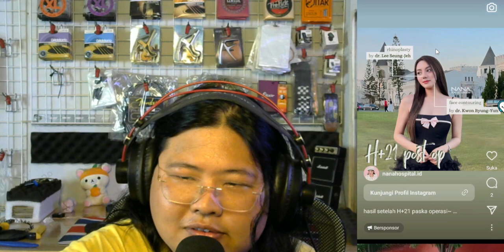Testing hasil nguulik rekaman video Landscape dengan obs usb debugging dan bandicam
Hasil Ngulik sendiri rekam video Reaction dengan OBS hp dan record screen di saat yang bersamaan
hasil ngulik rekam video vertical portrait dengan obs usb debugging dan bandicam